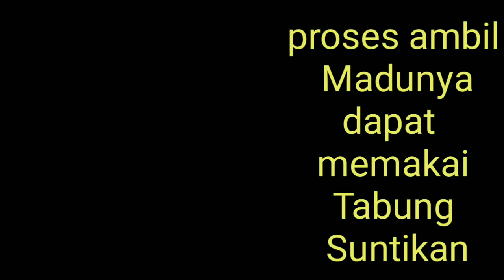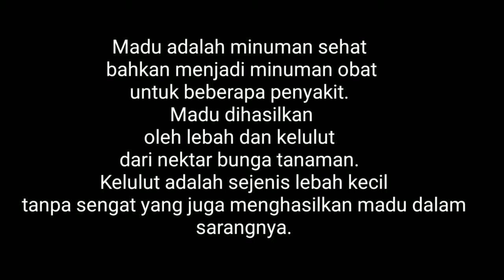Tingkatkan Stamina Pria, Madu Kelulut Banyak Dicari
Khasiat Madu Kelulut, Meningkatkan Stamina Pria

Khasiat Madu Kelulut:
Melakukan regenerasi sel tubuh.
Melancarkan peredaran darah dalam tubuh.
Meningkatkan imunitas tubuh terhadap penyakit.

Memulihkan kebugaran tubuh dan meningkatkan metabolisme tubuh
Mampu mencegah timbulnya tumor atau kanker.

Mempercepat penyembuhan luka akibat penyakit diabetes.
Menormalkan tekanan darah dan kandungan gula dalam darah.

Melancarkan sistem pernafasan.
Mencegah serangan stroke khususnya bagi para penderita jantung dan darah tinggi.
Menyembuhkan batuk dan sakit tenggorokan.